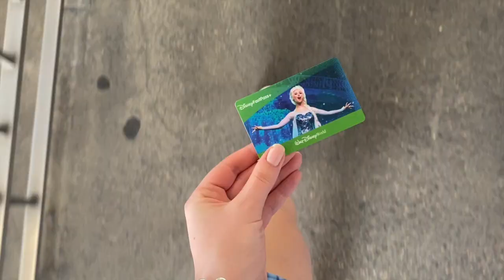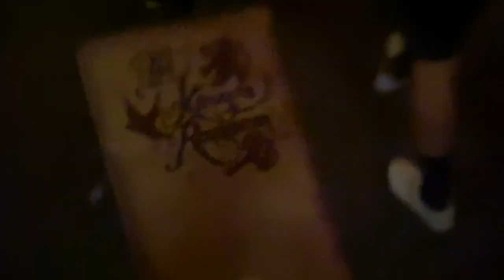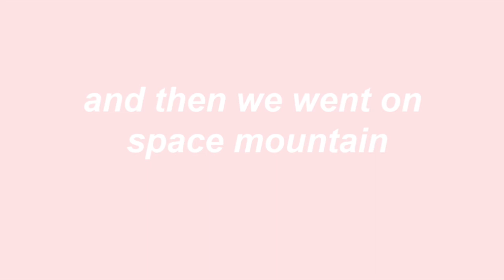FIRST TIME at DISNEY WORLD VLOG! ♡ College Break at Magic Kingdom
Disney World vlog at Magic Kingdom! First Dole Whip, First time on Space Mountain + More!

Hi guys! welcome to my Disney world vlog, college break edition! I had so much fun spending the day with my brother and going on all of the famous Disney rides that I have never gone on before! I loved all of them, but space mountain and pirates of the Caribbean were two of my favorites that we got to experience! (what's your favorite Disney ride?). I also got to try some snacks that I have seen on Instagram and have been dying to try, and I have to say the Dole Whip did not disappoint 10/10 :) I am back at college right now and missing vacation, but having a great start to the semester and I can't wait to share all of the upcoming content I have planned with all of you! I would be so happy to have you as part of our little YouTube fam!

XOXO, Bella